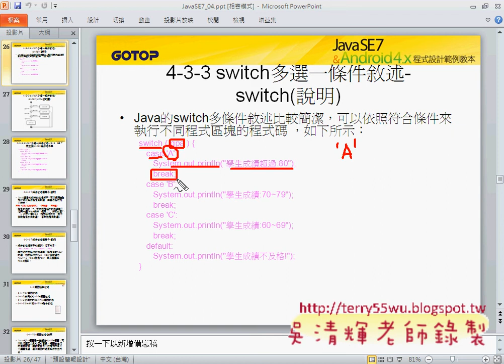05_Switch_Case多重判斷說明(JAVA入門到Android設計 吳老師